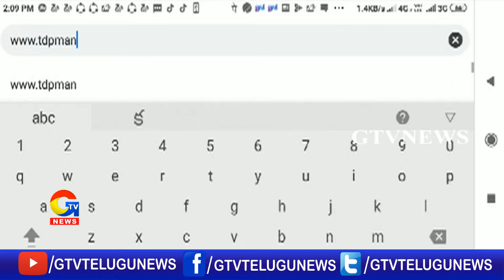టీడీపీ మేనిఫెస్టోలో ఐదు రంగాలకు ప్రాధాన్యత || GTV Telugu News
టీడీపీ మేనిఫెస్టోలో ఐదు రంగాలకు ప్రాధాన్యత |gtvtelugunews|
For more Latest Updates on News :